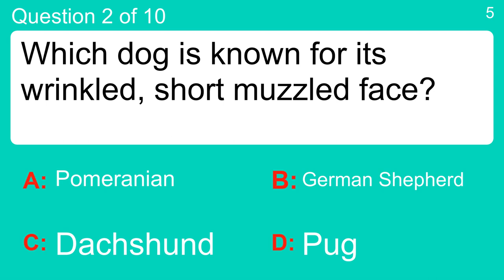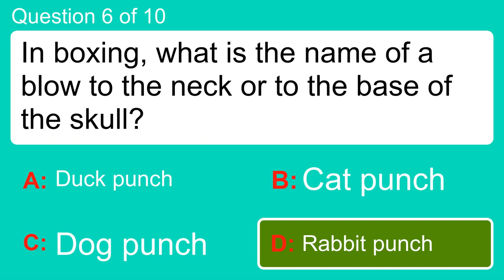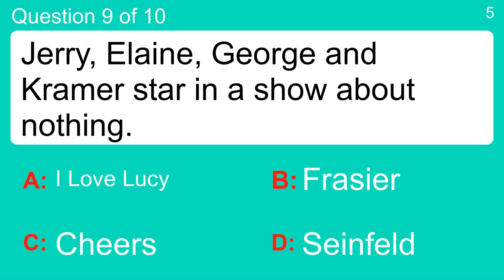Trivia Quiz : Can you score 7 out of 10?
Question 1 : Which of these is the name of the world's number one technology brand?
 Answer a: Apple
 Answer b: Peach
 Answer c: Pear
 Answer d: Plum

Question 2 : Which dog is known for its wrinkled, short muzzled face?
 Answer a: Dachshund
 Answer b: German Shepherd
 Answer c: Pomeranian
 Answer d: Pug

Question 3 : Which handy gadgets attach things to one of your white gadgets?
 Answer a: Dishwasher Magnets
 Answer b: Fridge Magnets
 Answer c: Freezer Magnets
 Answer d: Washing Machine Magnets

Question 4 : What is 78% in decimal form?
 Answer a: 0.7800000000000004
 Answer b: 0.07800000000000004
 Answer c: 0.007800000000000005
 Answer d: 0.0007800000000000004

Question 5 : Which city hosted Super Bowl XIII?
 Answer a: Colorado Springs
 Answer b: Miami
 Answer c: Oakland
 Answer d: Raleigh

Question 6 : In boxing, what is the name of a blow to the neck or to the base of the skull?
 Answer a: Cat punch
 Answer b: Dog punch
 Answer c: Duck punch
 Answer d: Rabbit punch

Question 7 : The Norwegian band Hurra Torpedo, had their music videos become viral on YouTube, using items from which room of the house?
 Answer a: Bathroom
 Answer b: Bedroom
 Answer c: Kitchen
 Answer d: Lounge

Question 8 : What was the first year Chevy offered a Camaro?
 Answer a: 1967
 Answer b: 1979
 Answer c: 1978
 Answer d: 1956

Question 9 : Jerry, Elaine, George and Kramer star in a show about nothing.
 Answer a: Cheers
 Answer b: Frasier
 Answer c: I Love Lucy
 Answer d: Seinfeld

Question 10 : Johnny Depp plays a legendary director known for making some of history's worst movies.
 Answer a: Bowfinger
 Answer b: Ed Wood
 Answer c: SOB
 Answer d: The Player